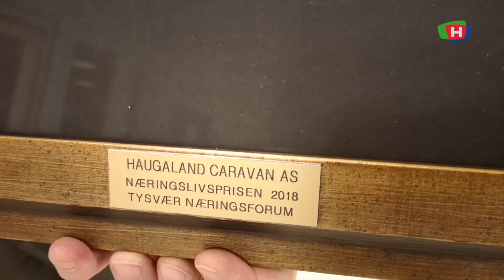190107 Nyttaarsmottagelse Tysvar